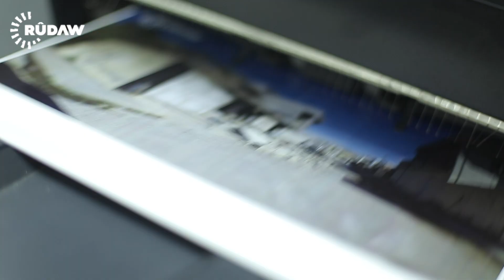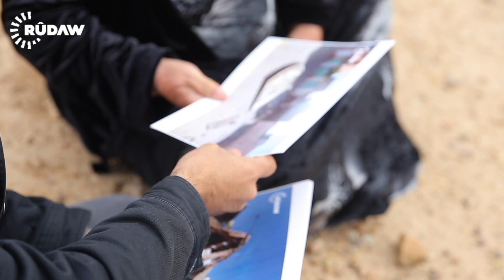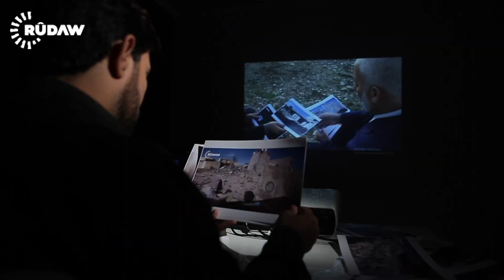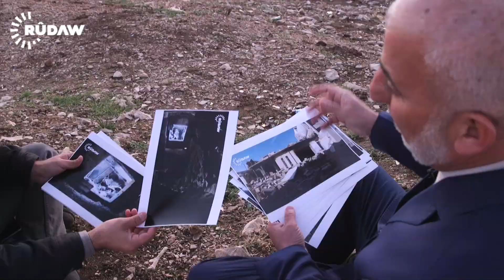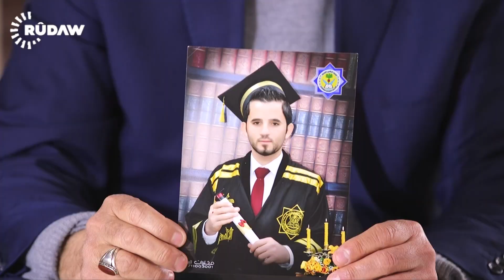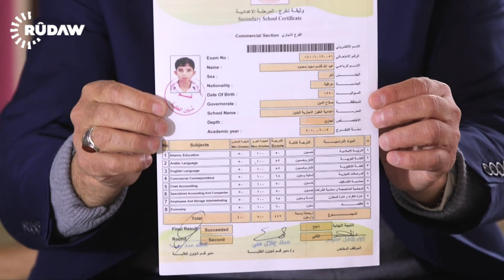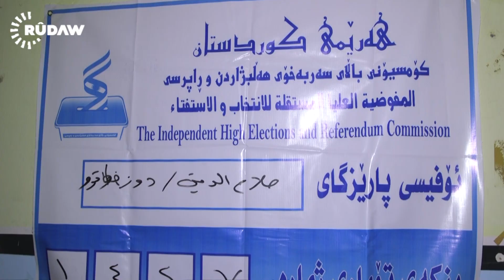Anfalie 2 la xwrmatw.ئەنفالی 2 لە خوورماتوو.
cheroke shawe mezhwarashakae 16e october.

چیرۆکی شەوی مێژوە رەشەکەی 16ی ئۆکتۆبەر